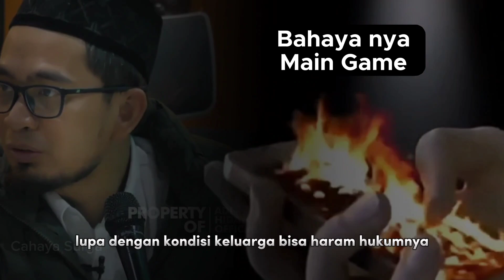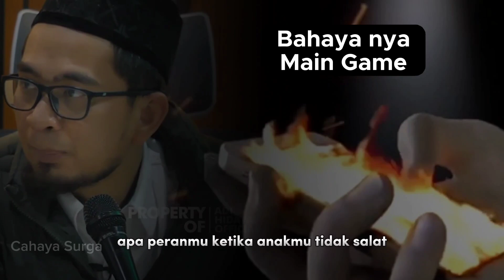Bahaya main game ll Ustadz Adi Hidayat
Dakwah ustadz Adi Hidayat tentang bahaya nya main game